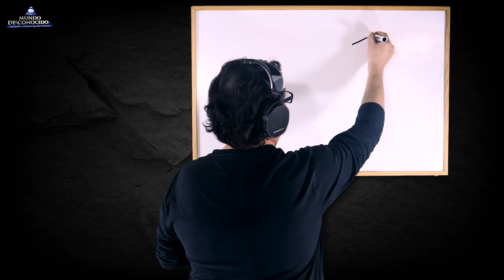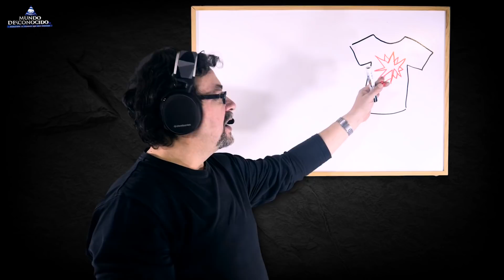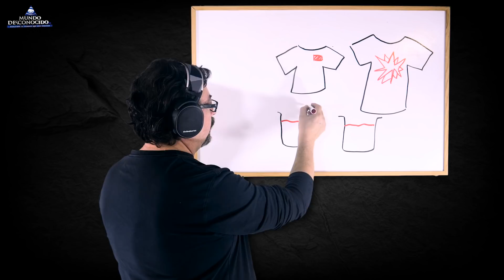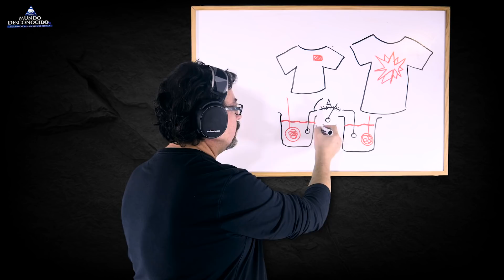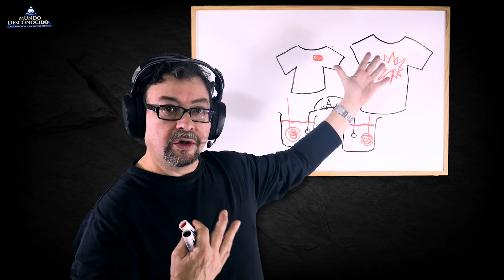👕 Cuidado con tus Camisetas…💥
Determinadas camisetas tienen dibujos y formas que pueden afectarnos biológicamente, en ocasiones esas formas no nos sientan bien, asimismo, el exceso de electricidad estática generada por el inadecuado material de esas camisetas, puede sumarse a los efectos negativos.
En el siguiente video, hablamos de ello.